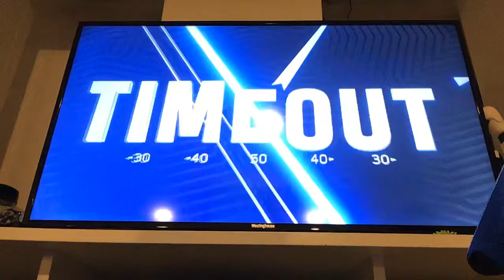Player of the game and winning pick 6 JALEN RAMSEY! Madden 20 Ultimate Team